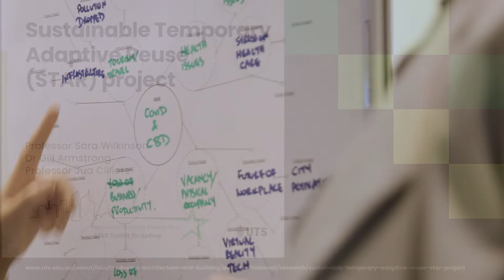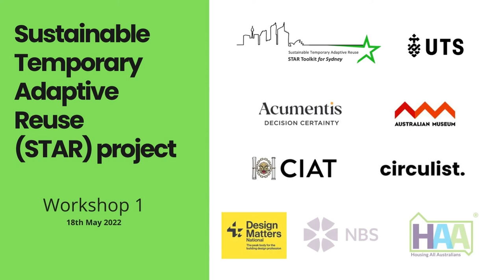Trailer: Sustainable Temporary Adaptive Reuse (STAR) Toolkit: building solutions to vacant space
This video is part of the Sustainable Temporary Adaptive Reuse (STAR) Toolkit research project.
The short video explains the purpose of STAR and the research journey for everyone interested in temporary reuse: building owners and property managers, prospective tenants and organisations looking for space, property valuers and ESG advisors, policymakers and regulators, and building designers, such as architects and engineers.
More about the STAR Toolkit research project:
The STAR Toolkit is designed to normalise the concept of STAR and guide stakeholders when considering STAR as an option to reactivate vacant space within existing commercial office buildings.
The Toolkit was developed by researchers at the University of Technology Sydney (UTS), Royal Melbourne Institute of Technology (RMIT), and property professionals at Charter Keck Cramer (CKC) Australia. The project is funded by a Knowledge Exchange Grant from the City of Sydney. The project ran from 2021- July 2024.
To develop the Toolkit, the researchers conducted knowledge exchange workshops in Sydney with expert representatives from professional practice and industry including property valuation, surveying, architecture, engineering, planning, and building code certifiers. Stakeholders from communities seeking space for non-office uses also participated in the workshops. Resources from the STAR Toolkit are published as open-access and free to download.
The content of the STAR Toolkit is copyrighted to the research team and expert contributors.

More about the STAR
STAR is a strategy to reactivate vacant spaces in existing buildings to keep them in use when permanent adaptive reuse is deemed inappropriate. Adaptive reuse happens when a change of use, i.e., a ‘new use’ is proposed for a building or part of a building. Space uses are classified in building regulations.
From an asset management perspective, STAR is conceived as an alternative to ‘do nothing’, ‘wait and see’, or mothballing vacant space. The STAR Toolkit presents guidance to encourage greater STAR uptake and reduce the underuse of vacant space in existing buildings. For space-seekers, STAR can offer benefits to meet their accommodation needs.
STAR is considered a low-cost, low-risk option for temporarily reactivating space during an existing building’s lifecycle.
uptake to reduce the underuse of vacant space in existing buildings. For space-seekers, STAR can offer benefits to meet their accommodation needs.
STAR is a low-risk option to reactivate space on a temporary basis during an existing building’s lifecycle.